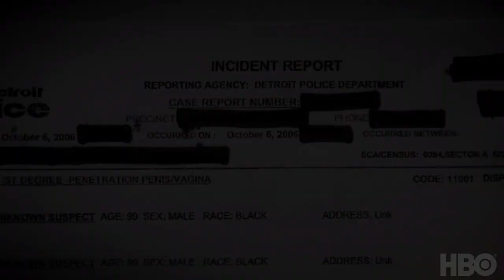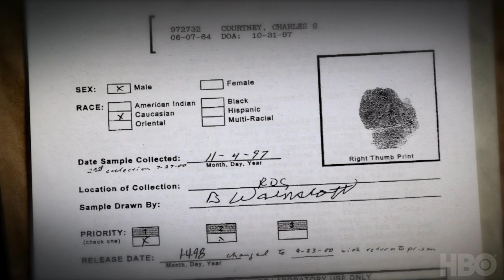I Am Evidence (2018) Official Trailer | HBO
I Am Evidence exposes the alarming number of untested rape kits in the United States through a character–driven narrative, bringing much needed attention to the disturbing pattern of how the criminal justice system has historically treated sexual assault survivors.